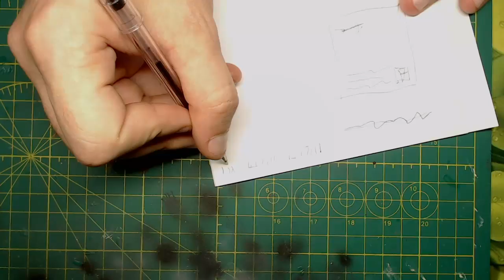Vi insegno come fare delle PERGAMENE da paura con un semplice passaggio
Oggi semplicissimo tutorial su come realizzare pergamene semplici e d'effetto. Dopo aver dato un base ai teschi presenti sulla basetta mi trovo veramente a buon punto con questo progettino modellistico: la basetta espositiva è quasi finita e pronta per accogliere i pezzi da gioco.

Se non vi è chiaro qualche passaggio chiedete pure commentando sotto!